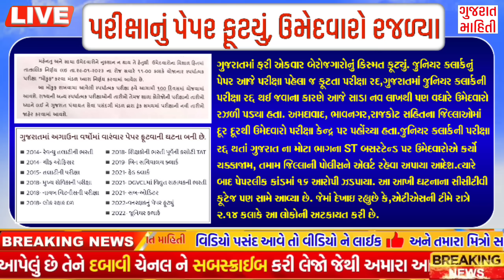આજના 7 મોટા સમાચાર |પેટ્રોલ સસ્તુ, ખેડૂત 2000